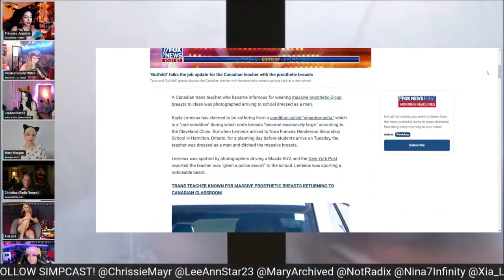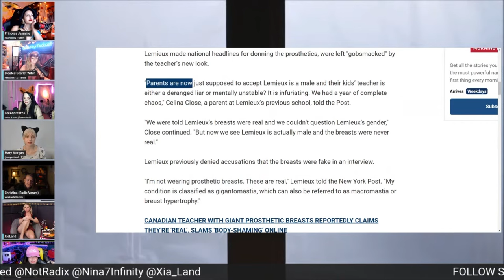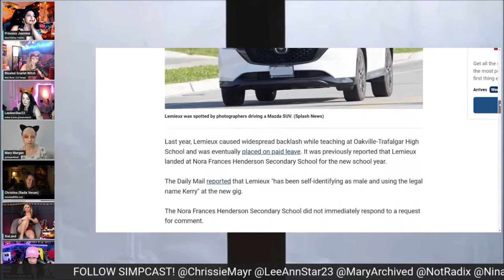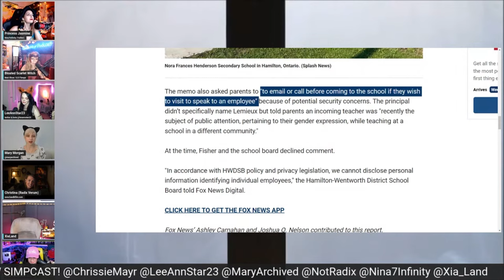Canada Shop Teacher GREATEST TROLL! SimpCast w Chrissie Mayr, Mary Morgan, Xia, Nina, Anna, LeeAnn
In this clip from Simpcast, The girls find out there may be more than a trans shop teacher in Canada. The teacher that came to the interwebs for having giant fake boobs turns out was possibly angry at the school higher ups... leading to this teacher showing up after summer break with a whole new look on life. After taking the steps to become a new person the school quickly had to take the steps to support this strong and brave teacher that they previously may have wanted to fire.
SimpCast stars LeeAnn Star, Mary Morgan, Chrissie Mayr, Anna That Star Wars Girl , Radix Verum, Xia Anderson, Nina Infinity

Check out all of XiaLand's pages

Check out all of Anna That Star Wars Girl's pages

Check out all of Mary Morgan's Pages

Check out all of Nina Infinity's Pages

Check out all of Radix Verum's pages

Check out all of LeeAnn Star's Pages

Clip & End Screen created by Fealty